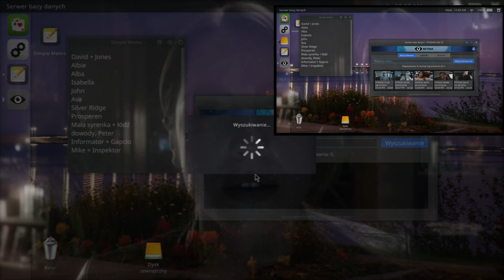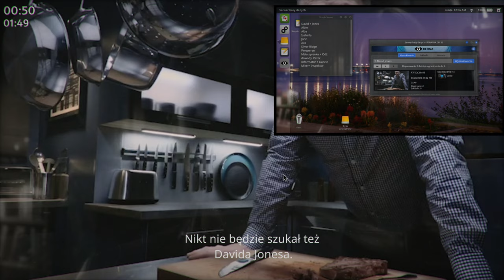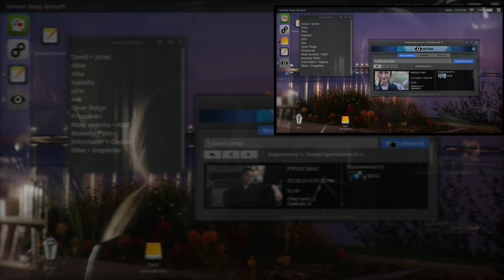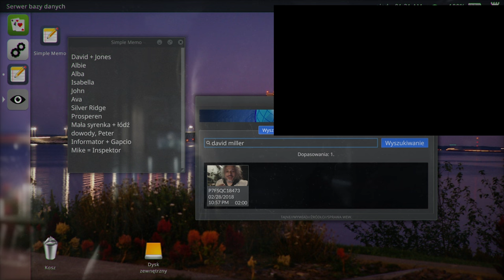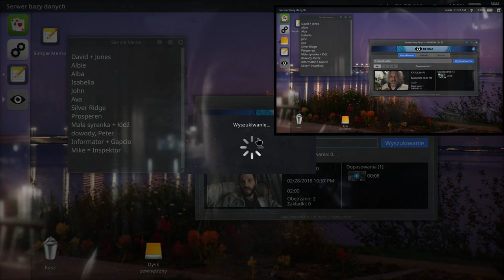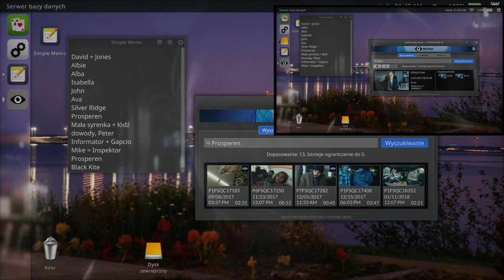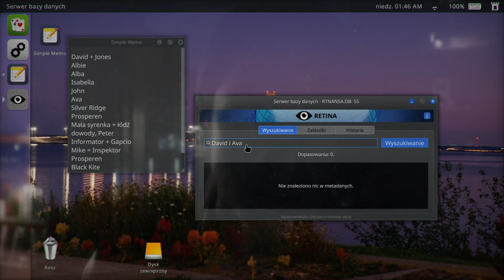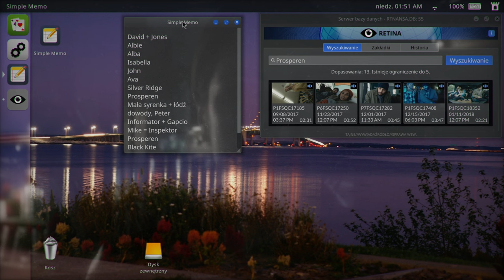🔵 🇵🇱 [#3] Telling Lies - CO SPOTKAŁO DAVIDA JONES"A?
~~~ Opis Gry ~~~
„Telling Lies” sadza gracza przed nieznanym laptopem, na którym znajduje się skradziona baza nagrań wywiadu. Nagrania pokazują dwa lata z życia prywatnego czterech osób, które łączy pewien szokujący incydent. Przeszukuj bazę danych, wpisując wybrane słowa, i oglądaj nagrania, w których te słowa padają, aby ostatecznie poskładać wszystko w spójną całość.